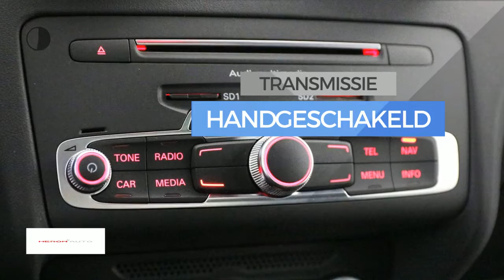Audi A1 1.0 TFSI 95pk S Line | Navi | Cruise Control | Airco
Gem. verbruik: 4,0 l/100km
Verbruik stad: 5,0 l/100km
Verbruik snelweg: 3,0 l/100km
Emissie: 98,0 g/km
Energielabel: B

Merk: Audi
Model: A1
Type: 1.0 TFSI 95pk S Line | Navi | Cruise Control | Airco
Bouwjaar: 2018
Vermogen: 95 kW
Cilinderinhoud: 999 cc
Aantal cilinders: 3
Brandstof: benzine
Uitstootklasse: euro 6
Transmissie: handgeschakeld
Gewicht (leeg): 1.035 kg
Max trekgewicht: 1.000 kg
Carrosserievorm: hatchback (3 drs)
Kleur: grijs

Accessoires:
* Achterbank neerklapbaar (ongelijke delen)
* Afdekscherm bagageruimte
* Airbags voor
* Airconditioning
* Alarmsysteem
* Boordcomputer
* Buitentemperatuurmeter
* Centrale deurvergrendeling
* Climate control
* Cruise Control
* Hoofdsteunen achter
* In hoogte verstelbaar stuur
* Lichtmetalen velgen
* Navigatiesysteem
* Parkeersensoren
* Radio
* Regensensor
* Spoiler achter
* Stoelen in hoogte verstelbaar
* Stuurbekrachtiging
* Toerenteller
* Traction control
Omschrijving:
Actiecode: DecemberVoor nieuwe Auto's kunt u contact opnemen met Ron Vlaanderen Oldenzeel 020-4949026 of Edwin Keur 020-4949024. In verband met de indeling van het pand verzoeken wij u om even te bellen als u wilt proefrijden. We zetten de auto graag voor u klaar. Ofschoon wij deze website met de grootst mogelijke zorg bijhouden, behouden wij het recht voor op verkeerde uitvoeringen of verkeerde uitrusting niveaus. Wij zijn officieel VW & Audi dealer en onderdeel van de Stern Groep.

Aanbieder: